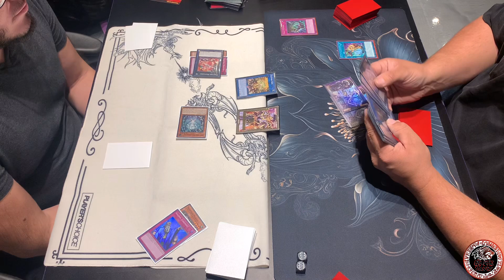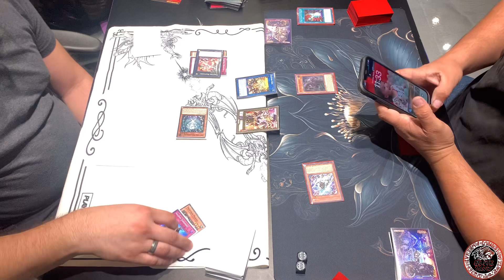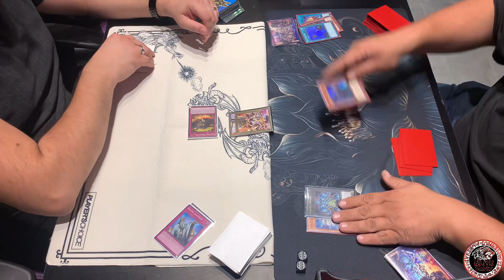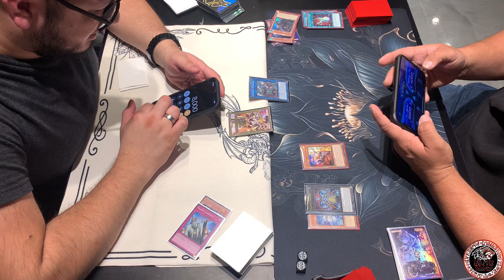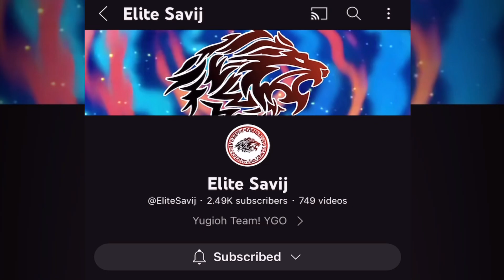TrapTrix Vs Tri-Brigade Spright! |Yu-Gi-Oh!| Live Match! Local Tournament!